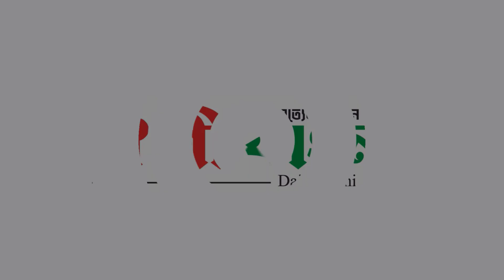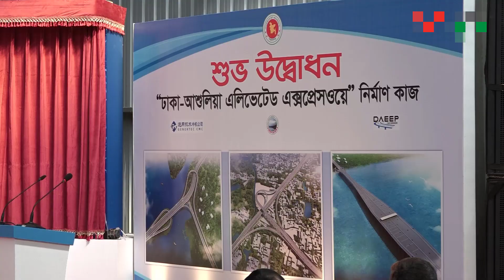ঢাকা আশুলিয়া ২৪ কিঃ মিঃ এলিভেটেড এক্সপ্রেসওয়ে নির্মাণ কাজের অনুমোদন।